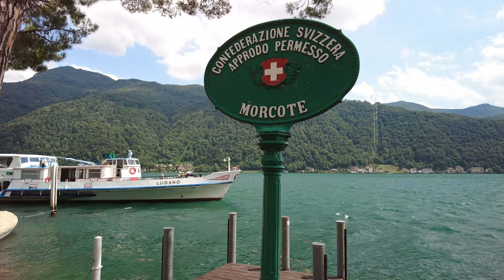Svájc a mi szemünkkel - Relaxation video 4k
Két hét alatt utaztuk körbe Svájcot 2021 nyarán. Autóval mentünk és abban is aludtunk. Így rengeteg helyet láthattunk. Olyat is ami nem számít felkapott turista látványosságnak.

Zene/ Music:
'Affirmations' [Bittersweet Neoclassical CC-BY] - Scott Buckley
'I Walk With Ghosts' [Meditative Neoclassical CC-BY] - Scott Buckley
'Chasing Daylight' [Emotional Neoclassical CC-BY] - Scott Buckley
'Beautiful Oblivion' [Meditative Neoclassical CC-BY] - Scott Buckley